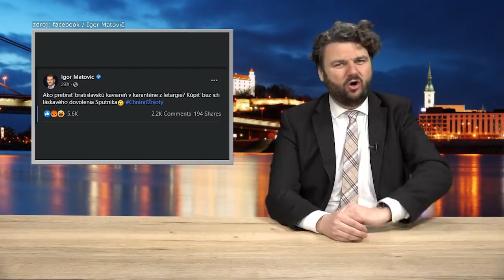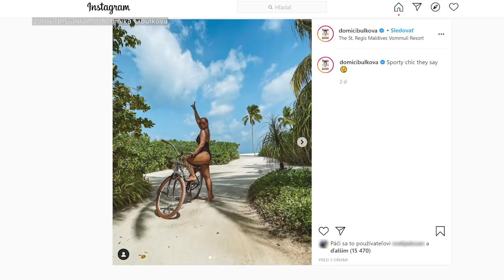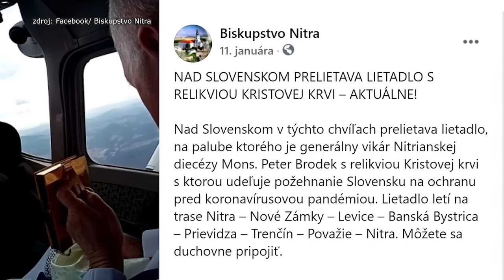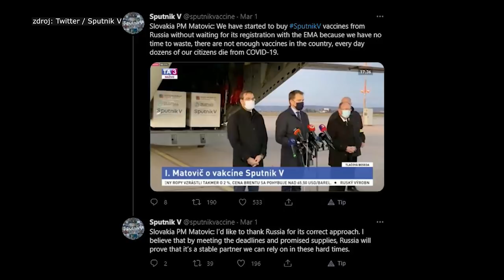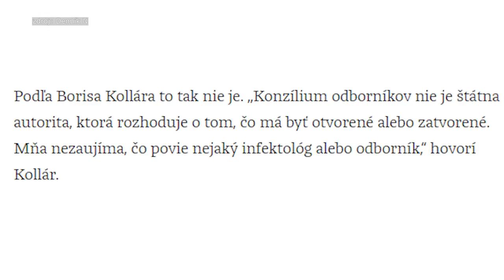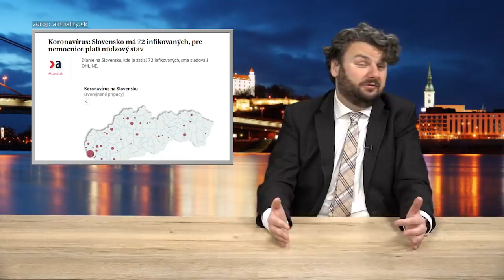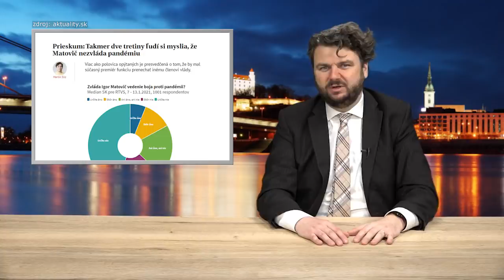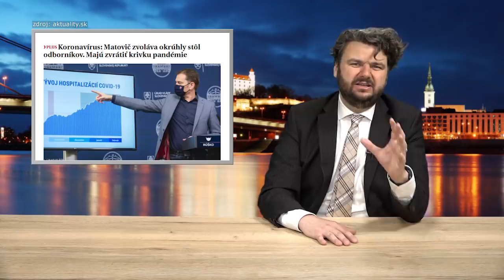Ťažký týždeň s Janom Gorduličom: Rok s koronou